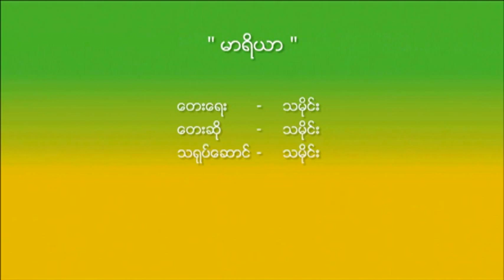မာရိယာ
Myanmar Catholic Community  in Malaysia (MCCM)

The Gospel Album of the 15th Anniversary Album - 2014

 အမ္စီစီအမ္ အႏွစ္ (၁၅) ျပည့္အမွတ္တရ ဓမၼေတးသီခ်င္းမ်ား  ၂၀၁၄